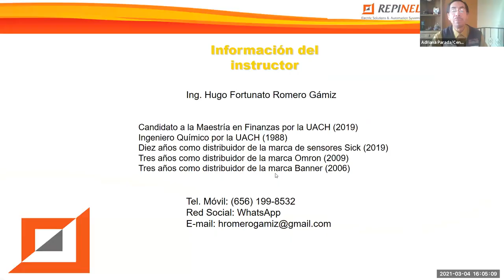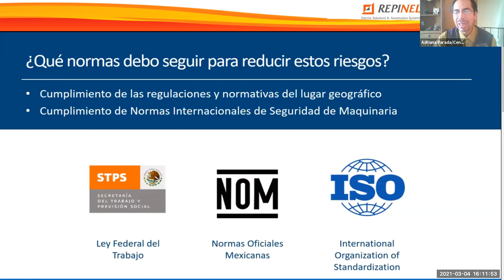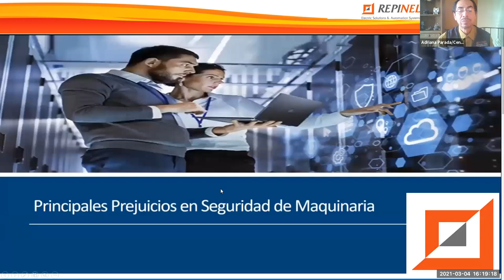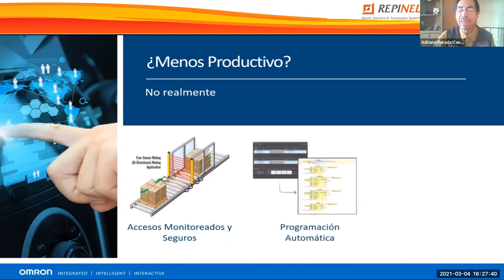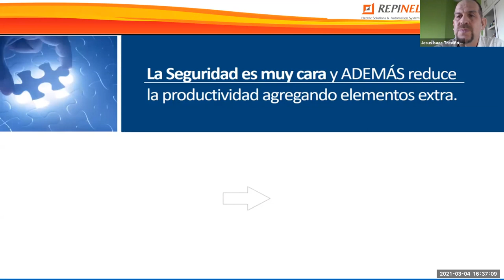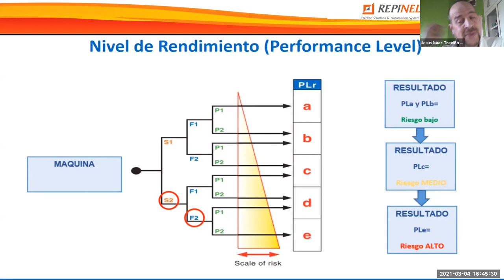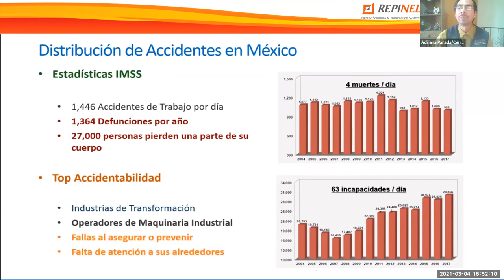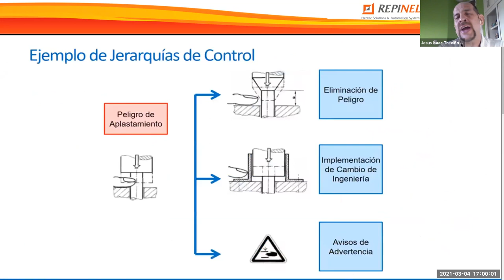[SNR] Solo Negocios Radio del 04 de marzo de 2021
Entrevista: Ing. Hugo Romero, con el tema 6 Pasos para una Máquina Segura.